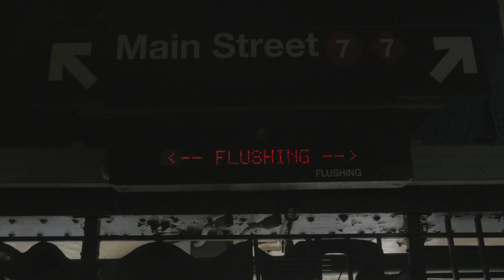AM:PM- Sophia Chang